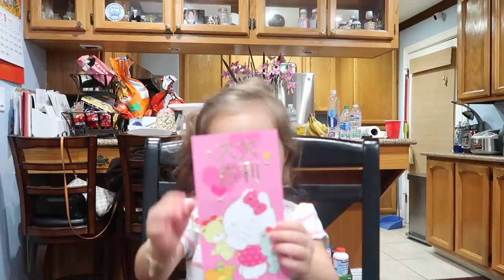JADE NÓI TIẾNG VIỆT NHIỀU QUÁ SAU CHUYẾN CALI NÀY, XĨU THIỆT CHỨ